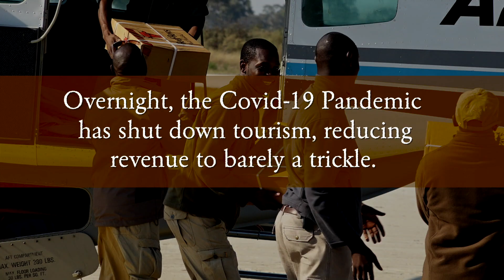epic COVID CRISIS PROJECT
Epic Private Journeys is partnering with our wonderful operators
in Africa and Nepal to help the thousands of people impacted by the current pandemic. Tourism is the lifeblood of these incredible destinations.
With the travel lockdowns, revenue has dried up, camps are closed and the
ripple effect is devastating for both people and wildlife.
In Africa, poaching is on the rise and delicate eco-systems under threat the longer these bans are in place.
We would love to get your help in supporting our efforts to do whatever
we can to ensure the people and the places we love are still there in good shape when we all return.
Kindest regards,
Brad.